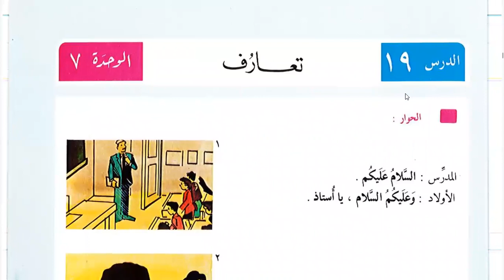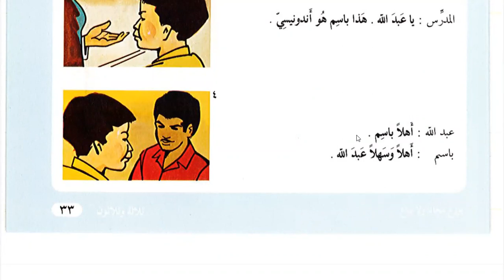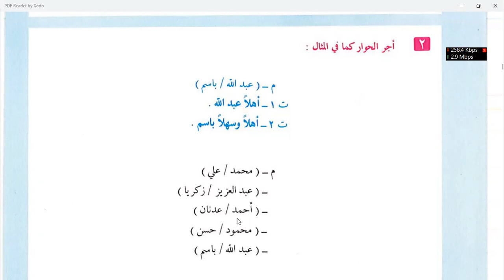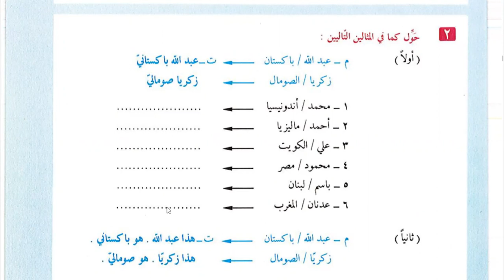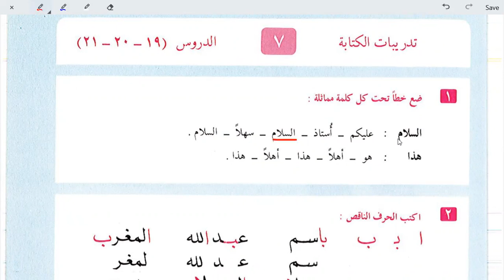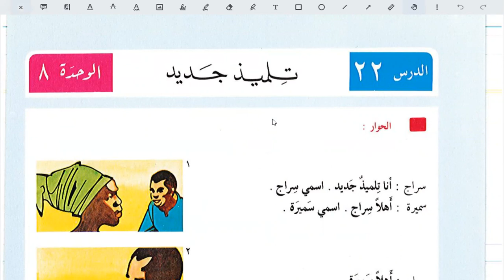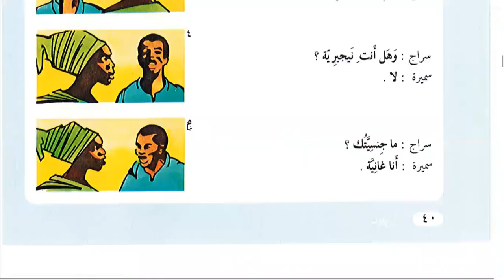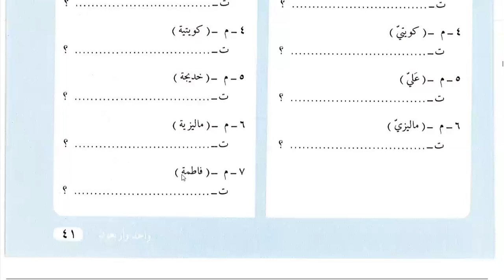Learn Islam Online | Day 5 | lesson 19 Al-'arabiyah Linnashyiin Volume 1